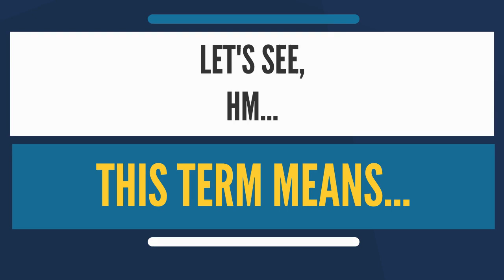What is OKINAWA DIET? What does OKINAWA DIET mean? OKINAWA DIET meaning & explanation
What is OKINAWA DIET? What does OKINAWA DIET mean? OKINAWA DIET meaning - OKINAWA DIET definition - OKINAWA DIET explanation.
The Okinawa diet describes a weight-loss diet based on the eating habits of the indigenous people of the Ryukyu Islands.
People from the Ryukyu Islands (of which Okinawa is the largest) have a life expectancy among the highest in the world, although the male life expectancy rank among Japanese prefectures has plummeted in recent years.
The traditional diet of the islanders contains 30% green and yellow vegetables. Although the traditional Japanese diet usually includes large quantities of rice, the traditional Okinawa diet consists of smaller quantities of rice; instead the staple is the purple-fleshed Okinawan sweet potato. The Okinawan diet has only 30% of the sugar and 15% of the grains of the average Japanese dietary intake.
The traditional diet also includes a tiny amount of fish (less than half a serving per day) and more in the way of soy and other legumes (6% of total caloric intake). Pork is highly valued, yet eaten very rarely. Every part of the pig is eaten, including internal organs.
Between a sample from Okinawa where life expectancies at birth and 65 were the longest in Japan, and a sample from Akita Prefecture where the life expectancies were much shorter, intakes of calcium, iron and vitamins A, B1, B2, and C, and the proportion of energy from proteins and fats were significantly higher in Okinawa than in Akita. Conversely, intakes of carbohydrates and salt were lower in Okinawa than in Akita.
The quantity of pork consumption per person a year in Okinawa is larger than that of the Japanese national average. For example, the quantity of pork consumption per person a year in Okinawa in 1979 was 7.9 kg (17 lb) which exceeded by about 50% that of the Japanese national average. However, pork is primarily only eaten at monthly festivals and the daily diet is almost entirely plant based.
The dietary intake of Okinawans compared to other Japanese circa 1950 shows that Okinawans consumed: fewer total calories (1785 vs. 2068), less polyunsaturated fat (4.8% of calories vs. 8%), less rice (154g vs. 328g), significantly less wheat, barley and other grains (38g vs. 153g), less sugars (3g vs. 8g), more legumes (71g vs. 55g), significantly less fish (15g vs. 62g), significantly less meat and poultry (3g vs. 11g), less eggs (1g vs. 7g), less dairy (1g vs. 8g), much more sweet potatoes (849g vs. 66g), less other potatoes (2g vs. 47g), less fruit (1g vs. 44g), and no pickled vegetables (0g vs. 42g).  In short, the Okinawans circa 1950 ate sweet potatoes for 849 grams of the 1262 grams of food that they consumed, which constituted 69% of their total calories.
An Okinawan reaching 100 years of age has typically had a diet consistently averaging about one calorie per gram of food and has a BMI of 20.4 in early adulthood and middle age.
In addition to their high life expectancy, islanders are noted for their low mortality from cardiovascular disease and certain types of cancers. Wilcox (2007) compared age-adjusted mortality of Okinawans versus Americans and found that, during 1995, an average Okinawan was 8 times less likely to die from coronary heart disease, 7 times less likely to die from prostate cancer, 6.5 times less likely to die from breast cancer, and 2.5 times less likely to die from colon cancer than an average American of the same age.
The traditional Okinawan diet as described above was widely practiced on the islands until about the 1960s. Since then, dietary practices have been shifting towards Western and Japanese patterns, with fat intake rising from about 6% to 27% of total caloric intake and the sweet potato being supplanted with rice and bread. This shifting trend has also coincided with a decrease in longevity, where Okinawans now have a lower life expectancy than the Japanese average.